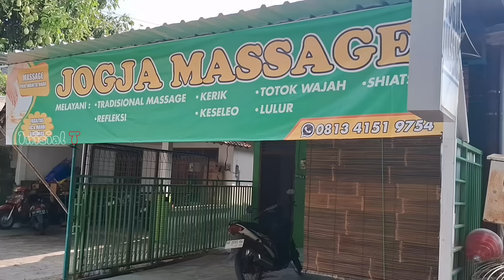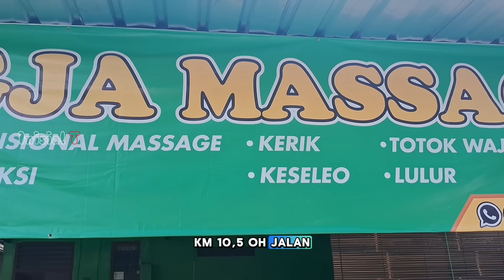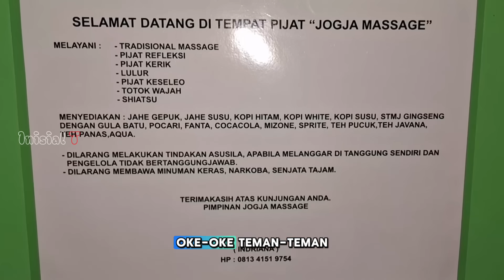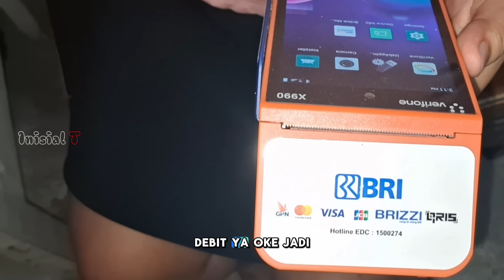REVIEW PIJAT JOGJA DI JAMIN PUAS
Hallo man teman, ada yang baru nih saya reviewkan lagi tempat panti pijat di yogyakarta yang bikin nagih. JOGJA MASSAGE adalah suatu tempat panti pijat yang saya rekomendasikan jika teman teman ada di jogja, yuk buran mampir.

Lokasi Jogja Massage Jl. Solo km 10.5 Gg grogolsari Juwangen Purwomartani Kalasan Sleman

Bisa Reservasi di :

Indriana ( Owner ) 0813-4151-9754